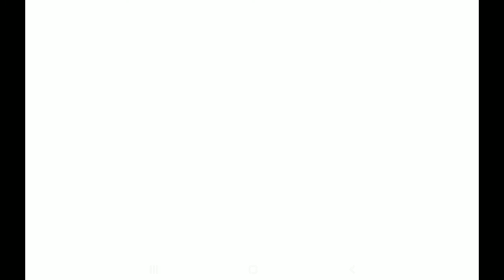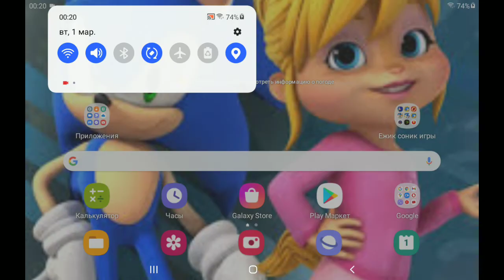Sonic Advance прохождение часть 3